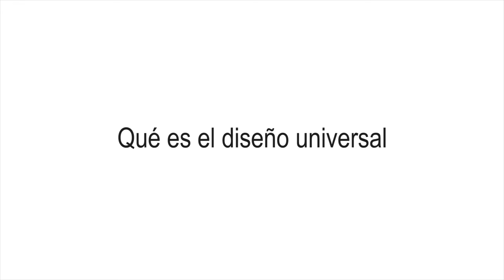¿Qué es el diseño universal?